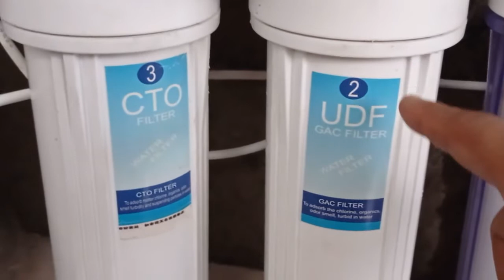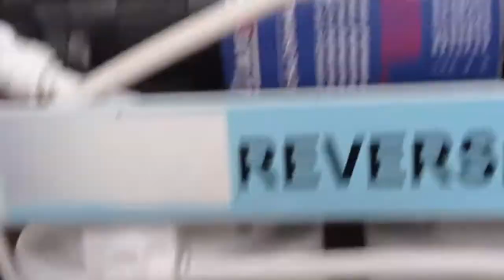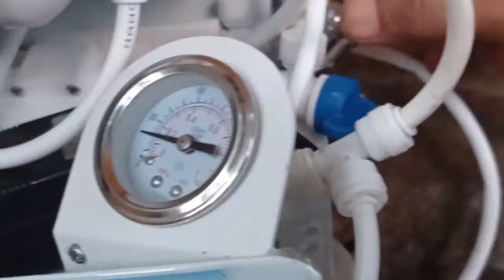Proses Air Kran langsung Bisa di Minum | RO Reverse Osmosis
Video kali ini tentang proses air minum yang bisa langsung dikonsumsi menggunakan Reverse Osmosis System. untuk lebih jelasnya silakan simak videonya kawan-kawan.